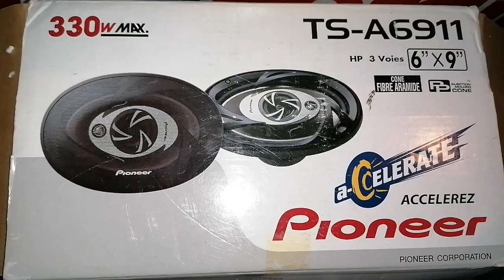Pioneer ts a6911 sıfır eski seri hoperlor mezdeke